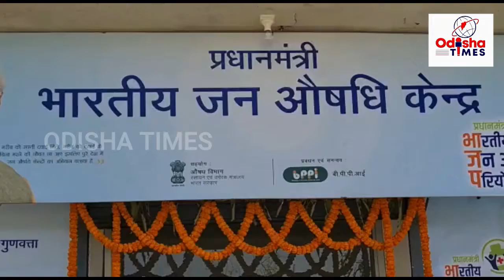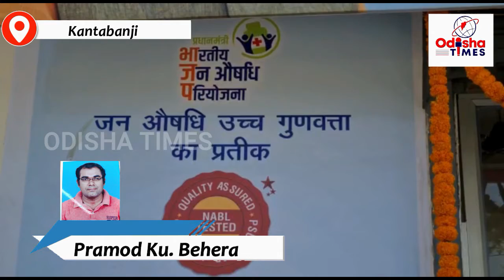ପ୍ରଧାନମନ୍ତ୍ରୀ ଭାରତୀୟ ଜନ ଔଷଧି କେଦ୍ର କୁ ଉଦଘାଟନ କରିଲେ ବିଧାୟକ ।